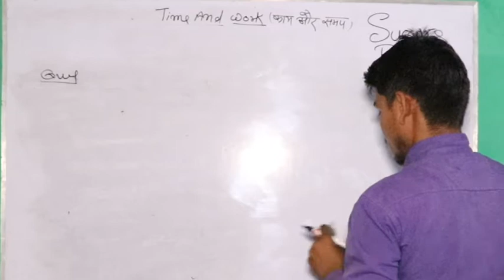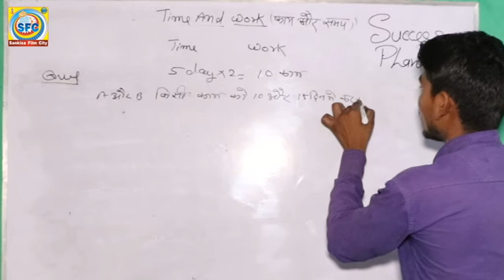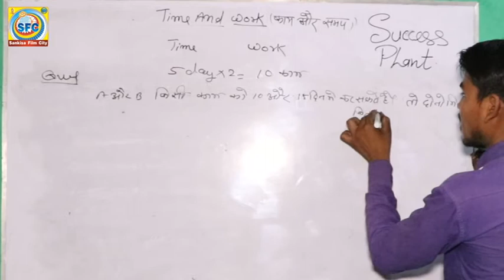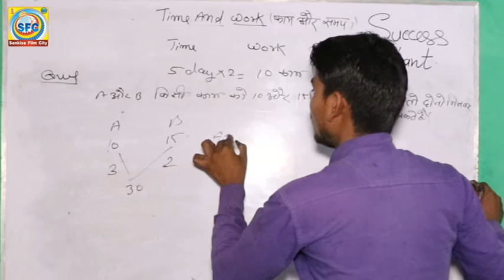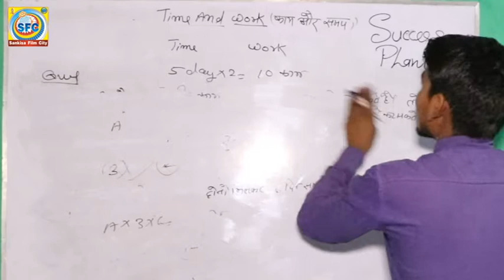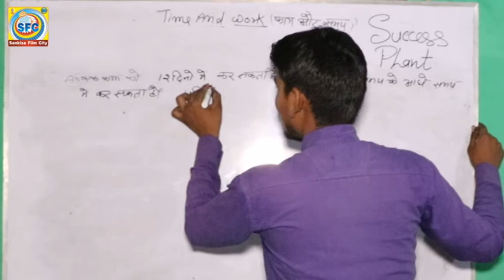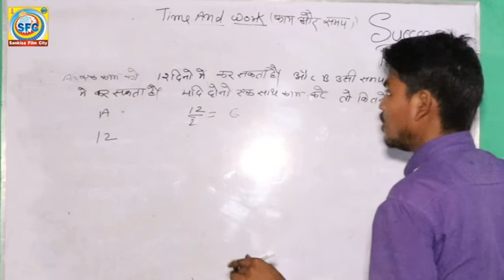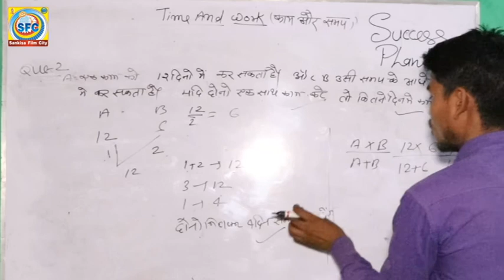10 class up board prayagraj mathematics (काल और काम) Vinay sir, sankisa film city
10 class up board prayagraj mathematics (काल और काम) Vinay sir, sankisa film city
इसमें शिक्षा से समंधित वीडियो मिलते है। और अधिक पैसे कमाने के तरीके किस व्यापार से कमाए जा सकते है।